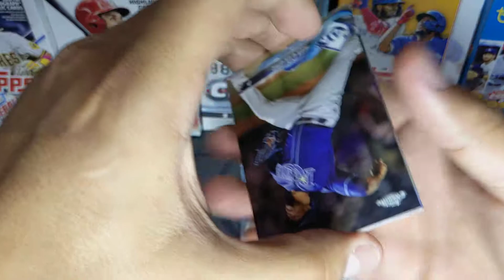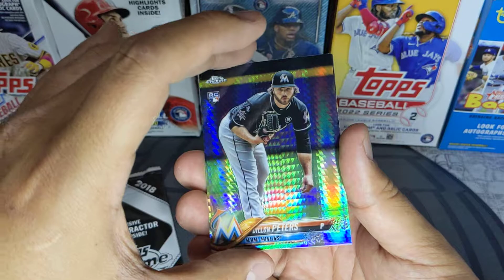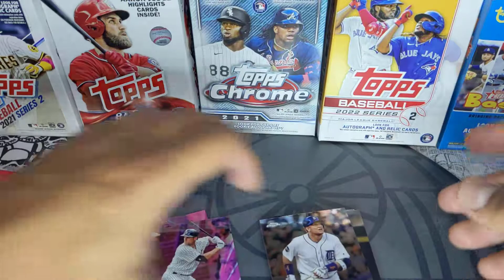2018 Topps Chrome Baseball Value Pack Rip Looking for Shohei Ohtani Rookie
Ripping 1 2018 Topps Chrome Value Pack
looking for Shohei Ohtani Rookie